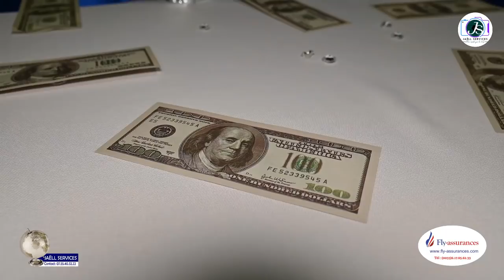La 1ère dame de Blois organise un anniversaire pour sa fille Destie Bifouma à Blois